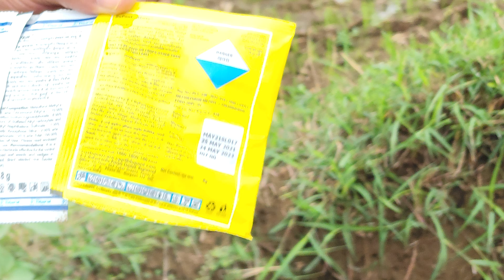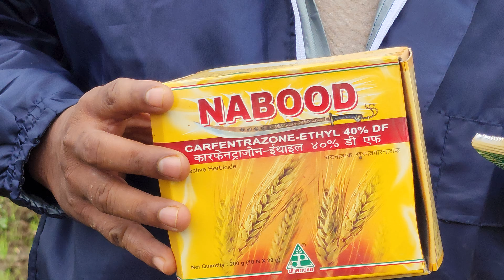चूहका और कौवा केनी जड़ से खत्म,बशर्ते इस दवा का छिड़काव करे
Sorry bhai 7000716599